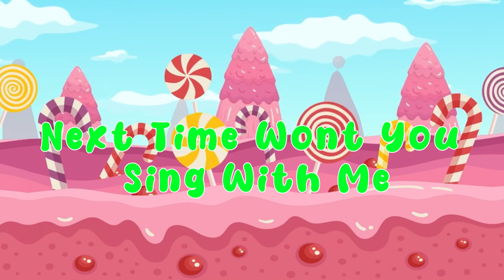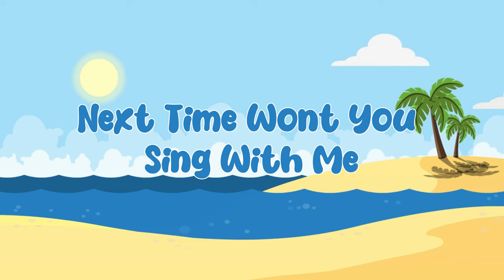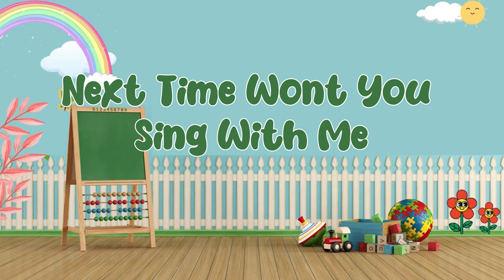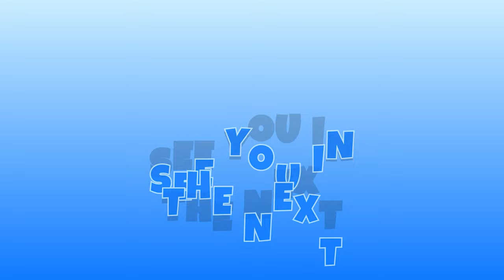Phonics Song for Toddlers - ABC Song - ABC Alphabet Song for Children - ABC Phonics Song - ABC Songs